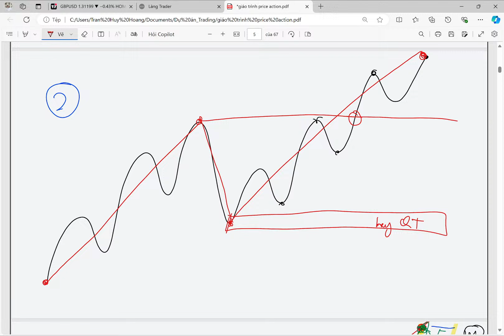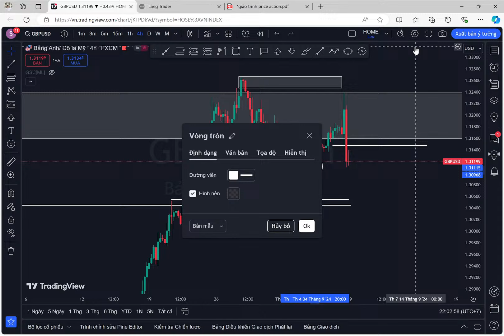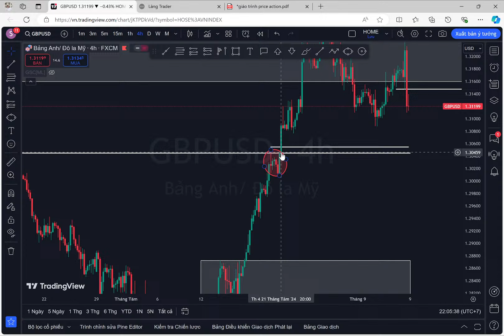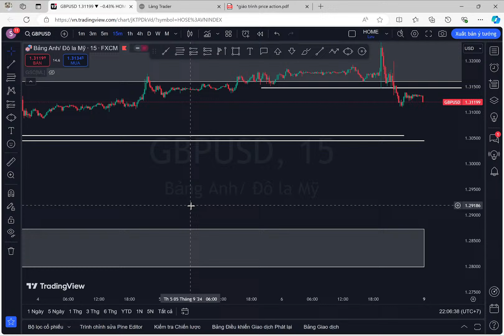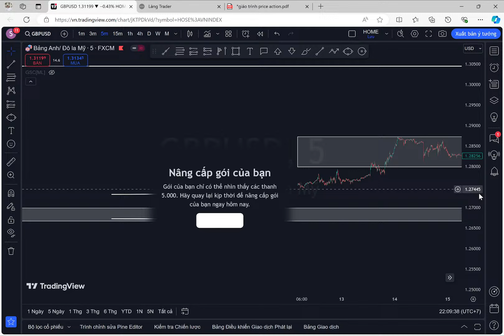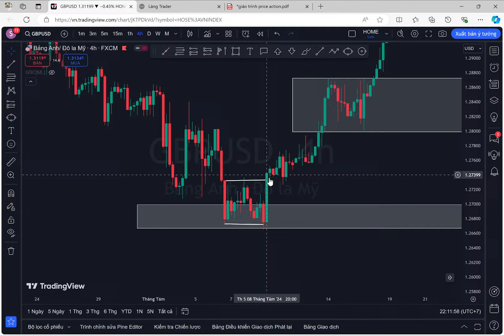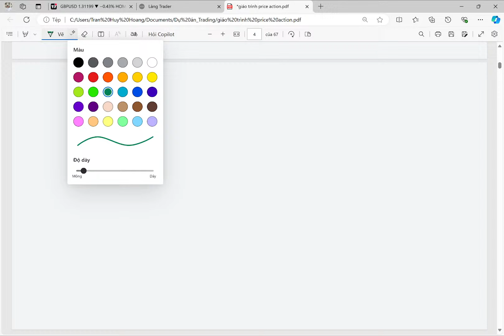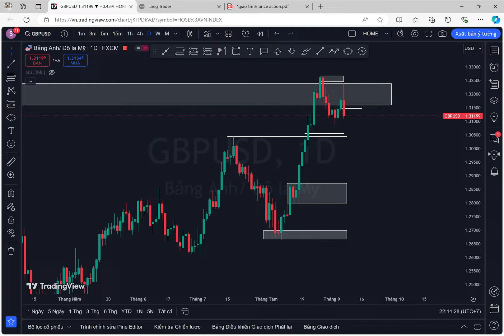Các bước để có thể xác định keylevel quan trọng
Cách xác định keylevel quan trọng như thế nào
1. Ghi danh khóa học trade tại đây
2. Sàn mà già đang giao dịch
* Hình thức đầu tư CFD dùng đòn bẩy sẽ có tỷ lệ rủi ro đáng kể. Hình thức đầu tư này có thể không phù hợp với tất cả mọi người. Hãy đảm bảo bạn hiểu rõ các rủi ro!
* Già làng không kêu gọi đầu tư, huy động vốn, không coppytrade, không tổ chức offline, không đại diện cho bất cứ một sàn giao dịch nào